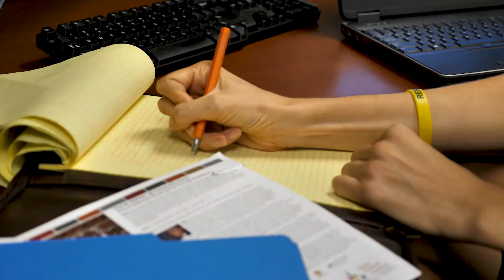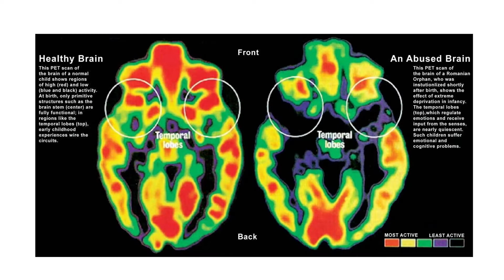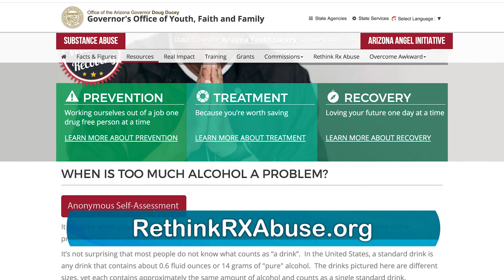How do Traumatic Events Impact Children?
Life can be hard for kids and sometimes the things they witness can lead them on a path to self-destruction. We get advice from the experts on healing childhood trauma.